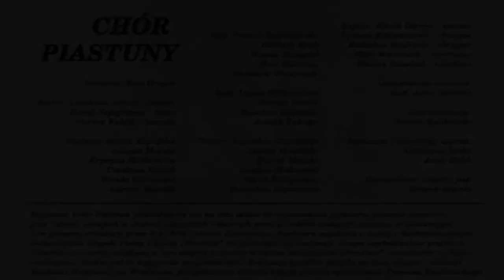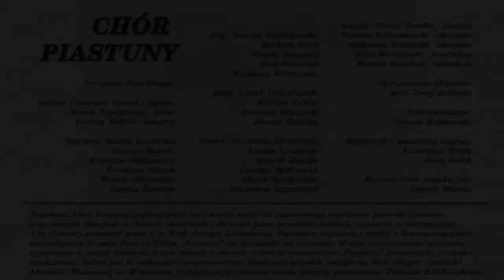Chór Piastuny z Wrocławia - Skarbiec Polski HD - część 3 z 3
Koncert Chóru "Piastuny" związany z promocją płyty pt. "Skarbiec Polski"
Nagranie i udźwiękowianie BennyART.pl
Materiał zamieszczony za zgodą Kierownika Chóru Piastuny.